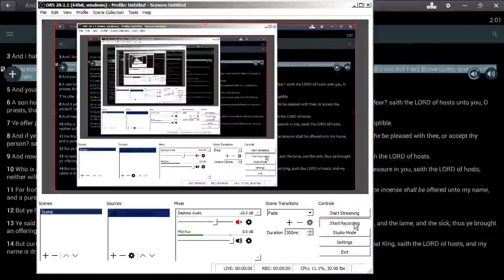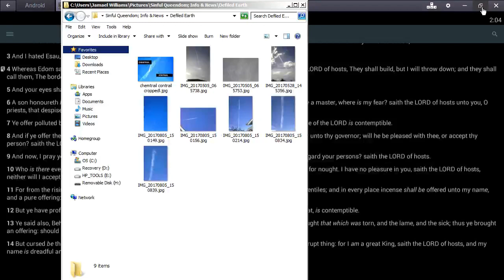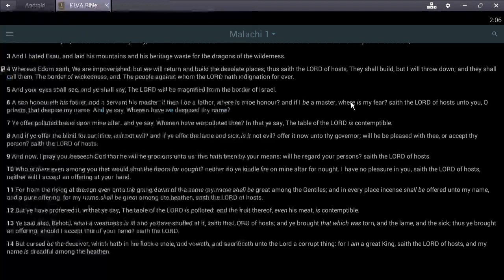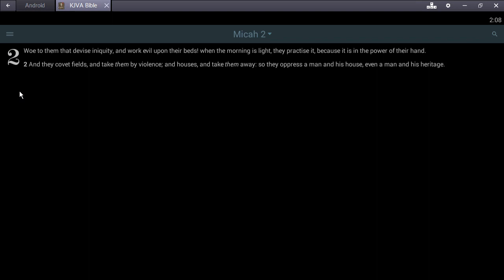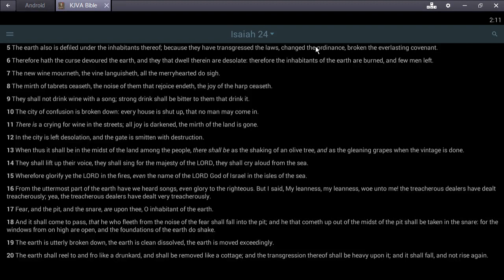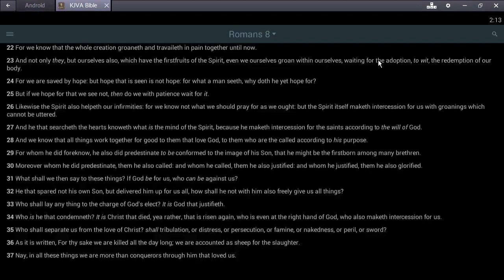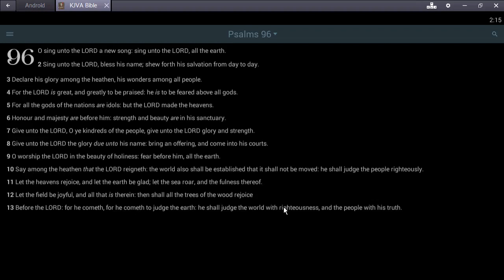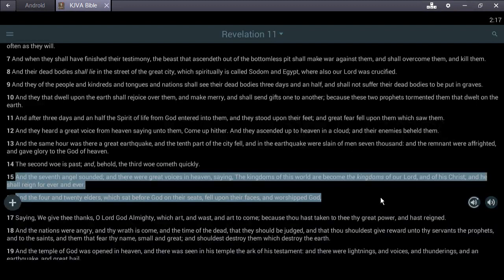GMS - Night & Day Esau DESTROYS the Earth